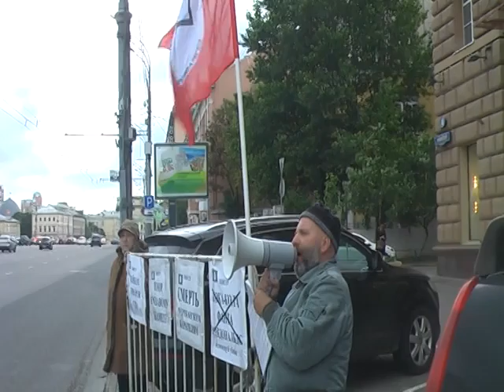04 МИТИНГИ ЗА НСС У ПОСОЛЬСТВА США 18 06 14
04 МИТИНГИ ЗА НСС У ПОСОЛЬСТВА США 18 06 14
Преступления кровавого убийцы детей Барака Обамы
Смерть американским карателям
Справедливое наказание кровавому убийце детей Бараку Обаме и всем пособникам геноцида кровавообамовской киевской сионистской хунты
Требуем от ООН организовать международный трибунал для военных преступников по Украине, Сирии, Ливии, Ираку и Афганистану, привлечь к ответственности Президента США Барака Обаму, Меркель, Эштона, Бернанна, Тимошенко, Порошенко, Тягнибока, Яроша, Турчинова, Кличко, Яценюка за организацию госпереворота на Украине, призывы к геноциду и геноцид Русского народа, репрессии по политическим и рассовым мотивам, организацию террористических банд и использование вооруженных сил против мирного населения, для убийств стариков, женщин и детей.
Требуем от Президента РФ В.В. Путина ввести войска на Украину для прекращения агрессии США и геноцида Русского народа